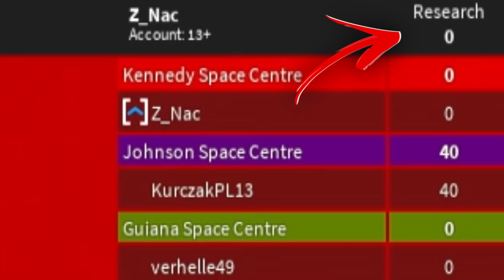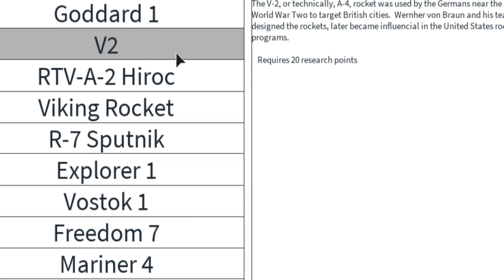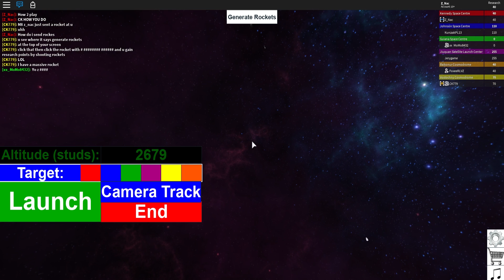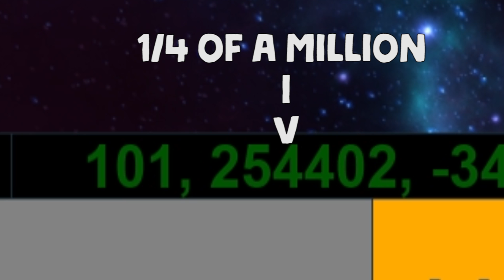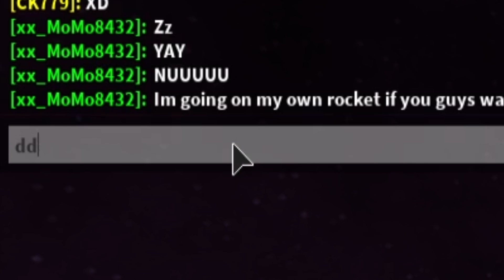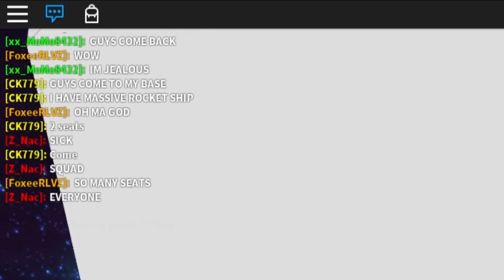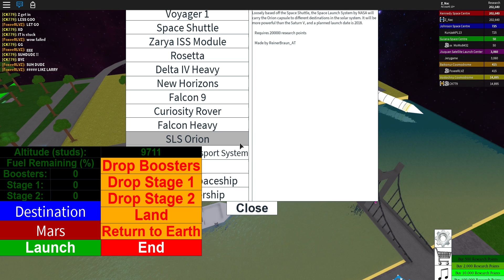ITS SO BIG!! (700.000$) Rocket Tester Money game!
Today we head to mars in the biggest rocket in the game! And yes, it says it is a tycoon, you get money buy better rockets, get more money :P